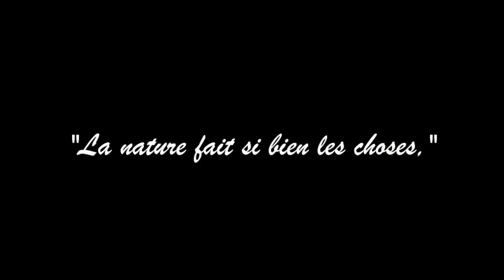DECO DE TABLE NOËL 🏡